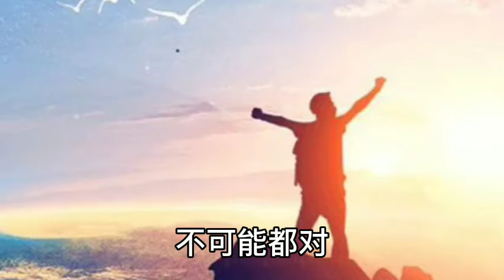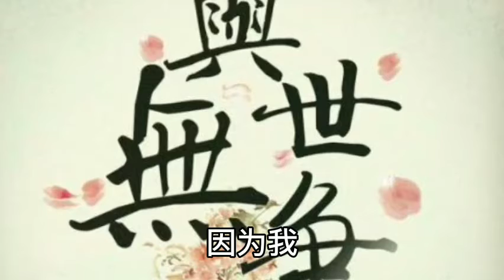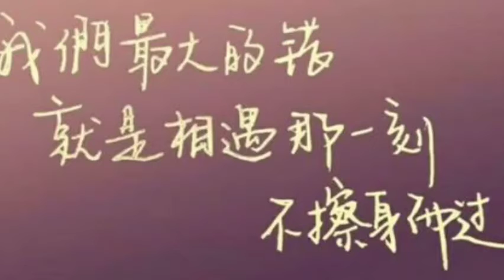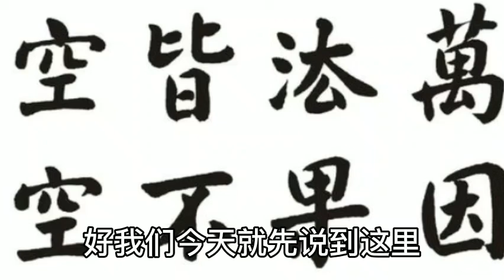我因法生，我无法有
真理只有一个，怎么可能都对？不是都对，是都有道理。因为看问题的立场、方法、角度不同。正所谓“横看成岭侧成峰”，你说是岭对还是峰对